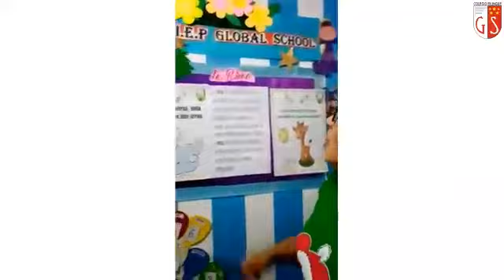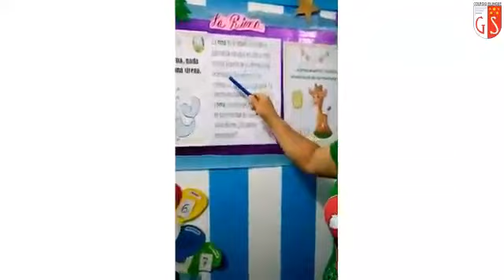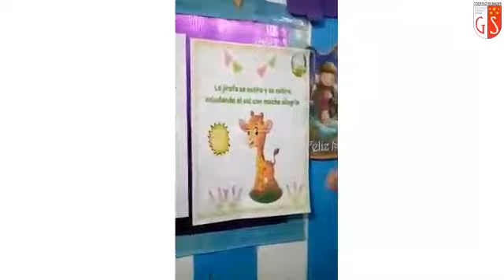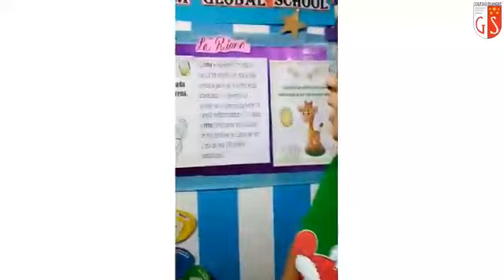01 12 2020 2do Grado A3 COMUNICACIÓN